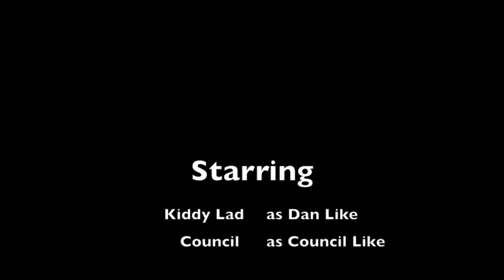Kiddy Lad - Bedroom Tax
After hearing on the Coppice grapevine that the council will be starting to tax you on an empty bedroom, Dan Evans decides to investigate. He's not going to tell them anything about nothing like...